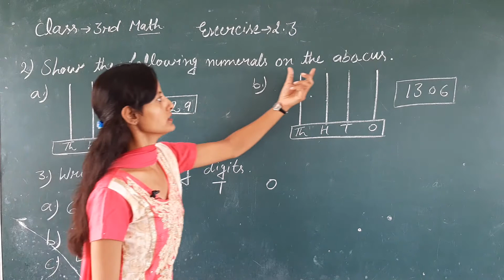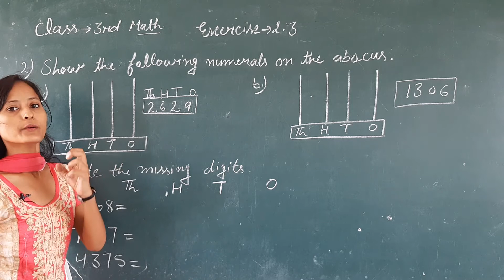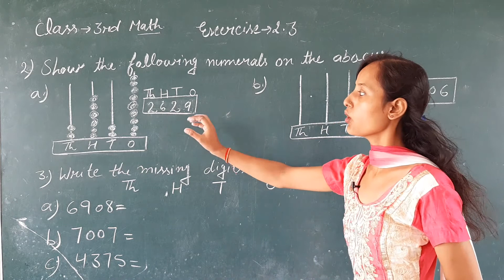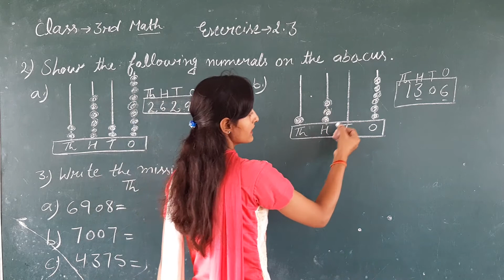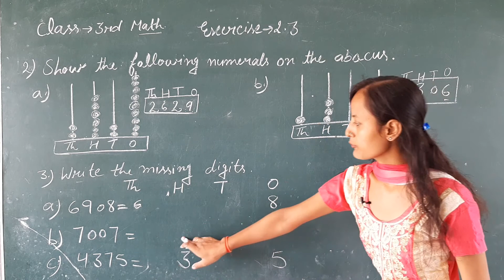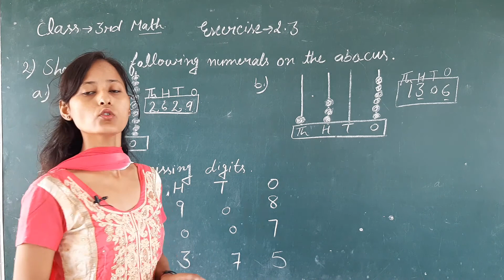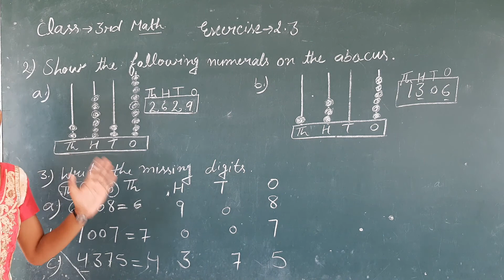Class:- 3rd ,Subject :- Maths, Ex.:- 2.3 Part - 2